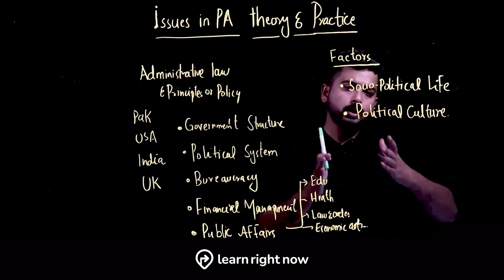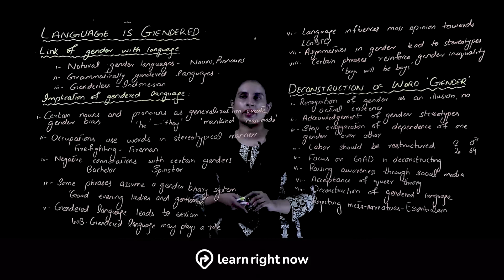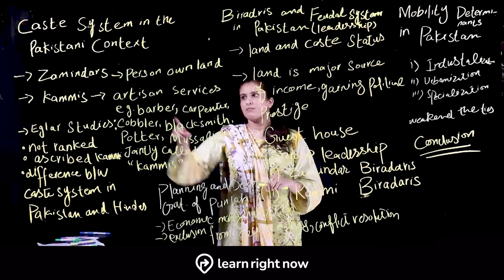css Optional Bundle